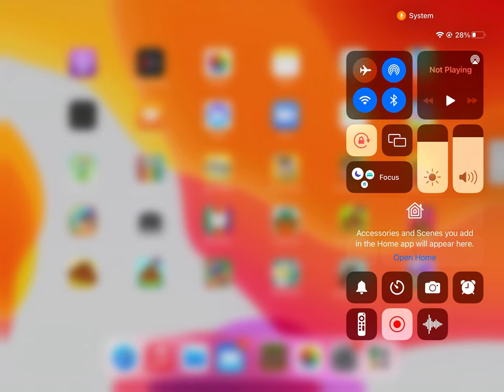Aoife’s first Minecraft video - third attempt